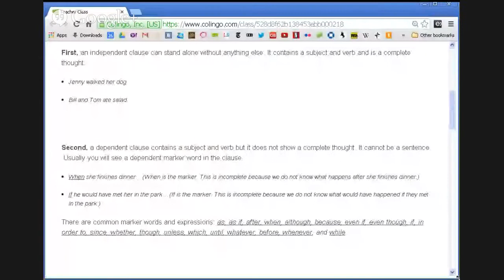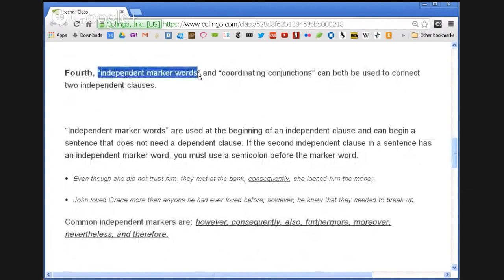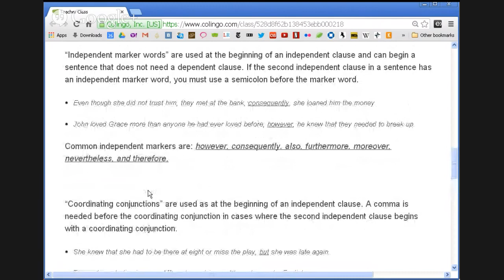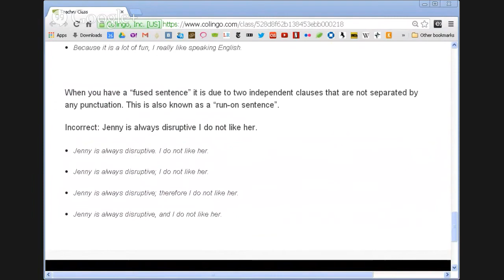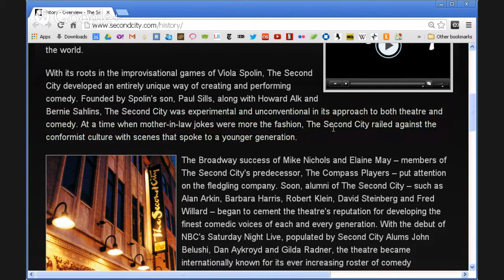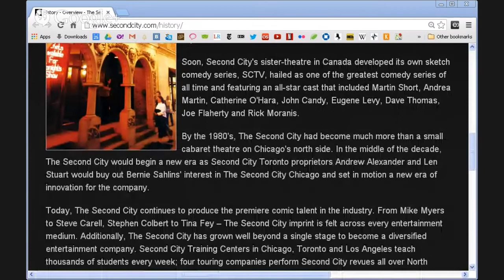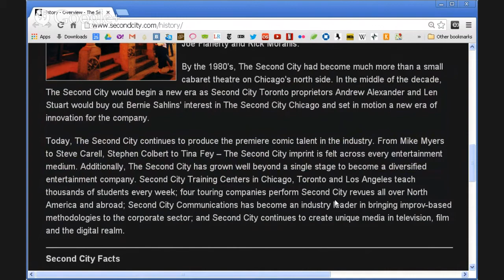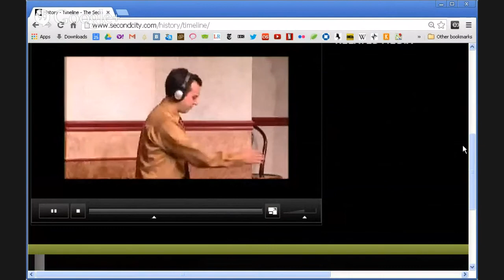The Second City